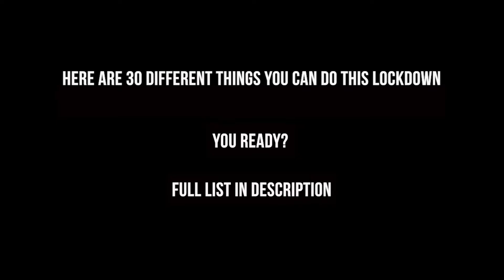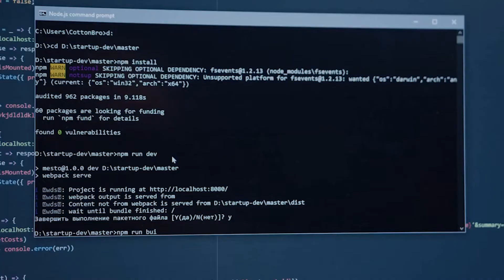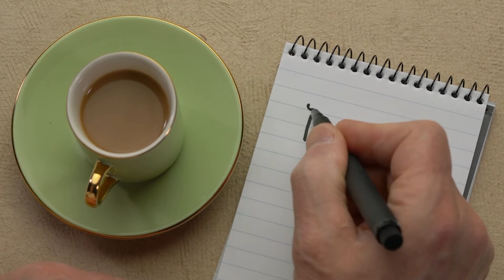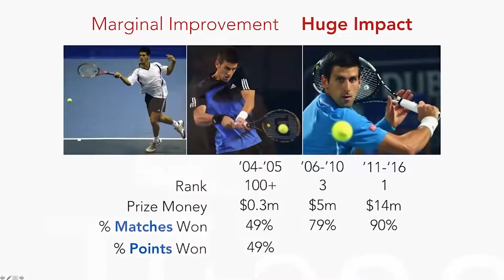Why you feel so stuck in lockdown (and how to fix it).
Hey guys!

This is by far my favourite video yet.

 I've been feeling stuck and in a rut a couple of times this lockdown and wanted to create a repeatable, reliable system to follow if I ever feel like I'm in a rut again. Plus I've included 30 different things you can try this lockdown.

Please drop a comment letting me know:
- What you're doing to stay sane this lockdown
- The biggest tip you have for getting out of a rut
- Any other videos you'd like to see

Okay, need to get back to studying for my 5th-year med school finals, see you in a week!
HELPLINES (Australia):
Remember, if you feel the blues, you can always:
- Reach out to a friend or family
- Try any one of these lines to speak to someone who can help get you back to 100%, you got this!

1. Beyondblue: 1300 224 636
2. Headspace: 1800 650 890
3. Lifeline 13 11 14
3. Suicide call back service 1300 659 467

I’m a 5th Year Medical Student at the University of New South Wales (UNSW) who wants to get out of their comfort zone, learn, improve and have fun in the process. I want to portray my insight into the reality of studying Medicine (it's not as hard as you think!), fitness, entrepreneurship, productivity, travel and connect with those of you here for self-improvement and a good time. This channel is all about being more than a medical student, building accountability and capturing great mems!

YOUTUBE EQUIPMENT I USE:
1. Shotgun Mic
2. Wireless
🖥 IPad Pro:
1. 128 GB
2. 256 GB
💡Main Lighting:
💡 Side Desk Light
🧠 Memory cards:
1. 128 GB
2. 256 GB

Chapters:
0:00 Intro
1:34 30 things to do in a lockdown
2:41 be present
3:42 prioritise the pillars
5:17 Check in with yourself
6:06 Plan with systems
7:41 The micro-step mindset
8:23 Celebrate the wins